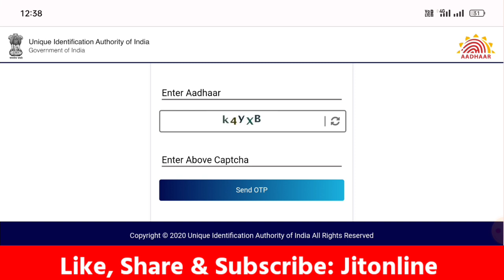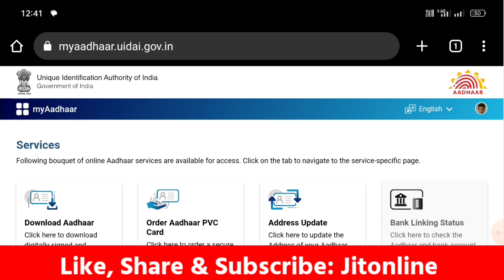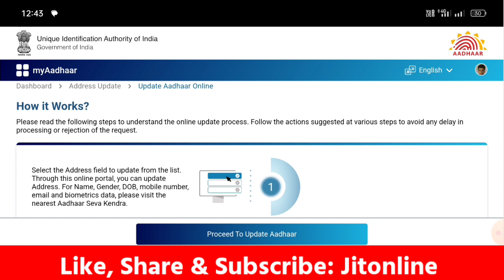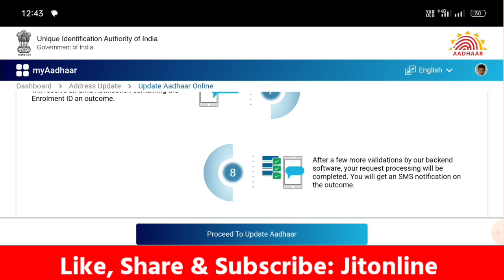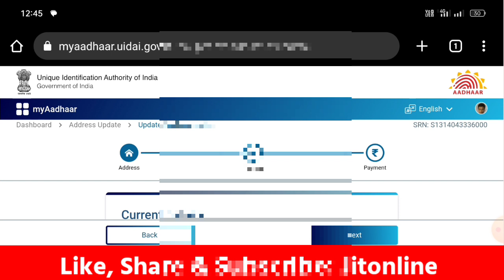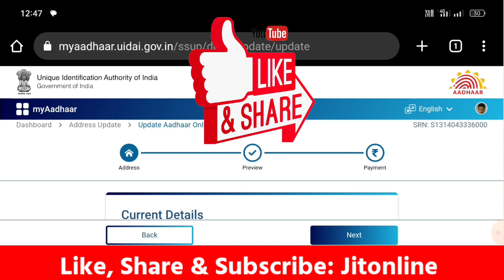Aadhar Card Big Update 💥|Aadhar Card New Update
Today Special Topic Covered :;

Examrasta.Com